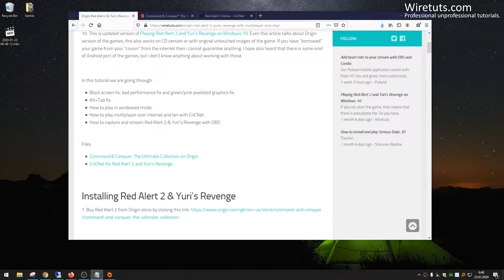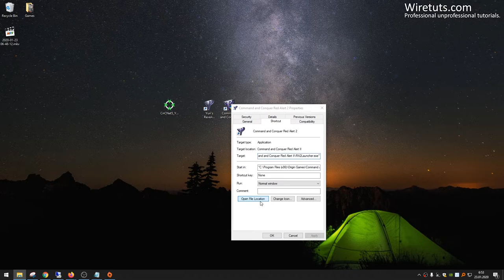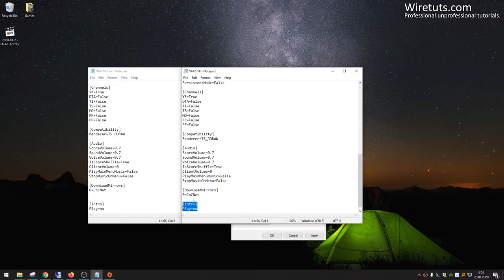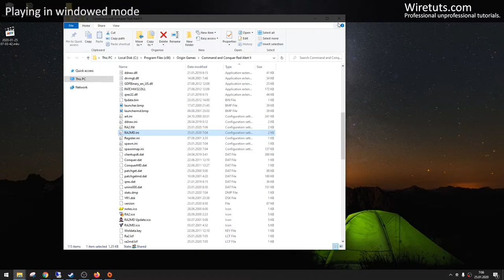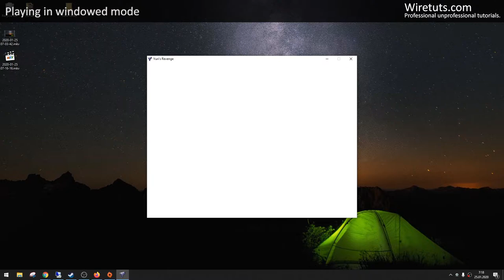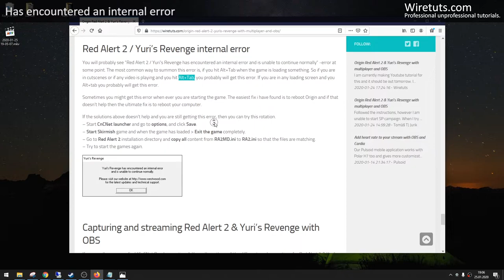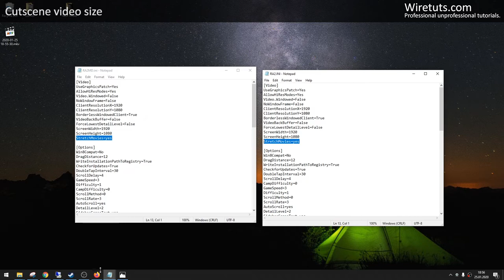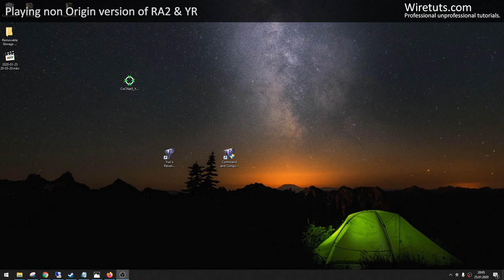Origin Red Alert 2 & Yuri’s Revenge with multiplayer and OBS stream and capturing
00:00 - Installing the game, CnCNet and doing needed configurations
05:48 - Cannot save INI files because permission error
10:47 - Playing in windowed mode
18:23 - HUD size
19:18 - Black screen problem
20:23 - “Red Alert 2 / Yuri’s Revenge has encountered an internal error and is unable to continue normally” -error
23:18 - Start campaign buttons doesn't work
24:14 - Cutscene movie size
26:02 - OBS capturing and streaming
26:52 - Does this tutorial work on NON-Origin version of the Red Alert 2 & Yuris Revenge

How to play Origin version of Command & Conquer Red Alert 2 and Yuri’s Revenge with working multiplayer on Windows 10. This is updated version of my previous 2018 tutorial. Even this article talks about Origin version of the games, this also works on CD version or with original untouched images of the game.